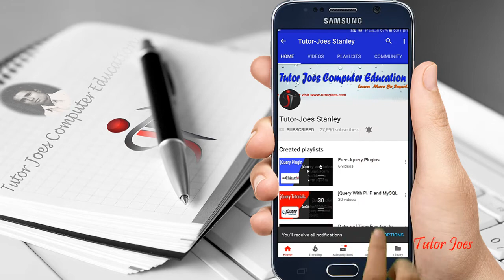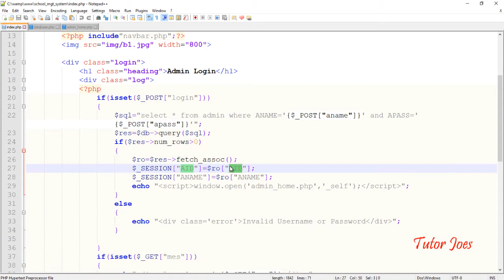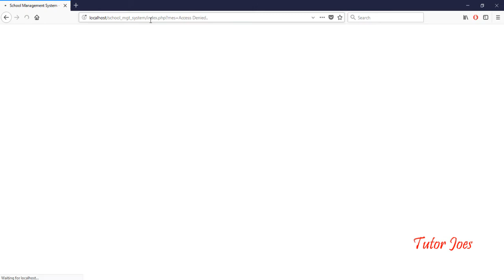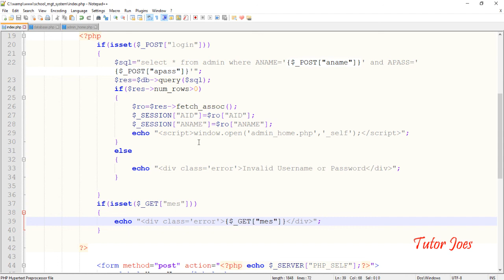School Management System Project Admin Login Session in PHP and MySQL Tamil Part-02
Source Code